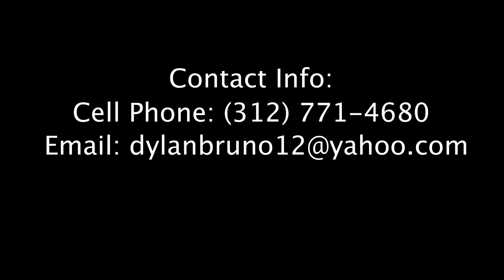Dylan Bruno 2024 Highlights